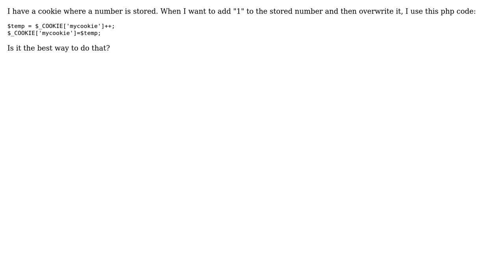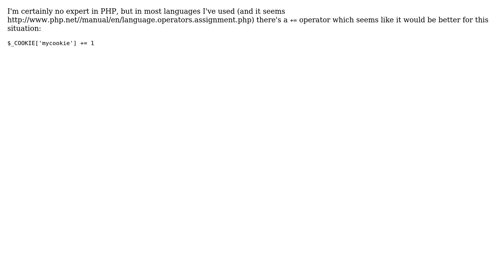Code Review: Add "1" and overwrite the previous value (3 Solutions!!)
Code Review: Add "1" and overwrite the previous value